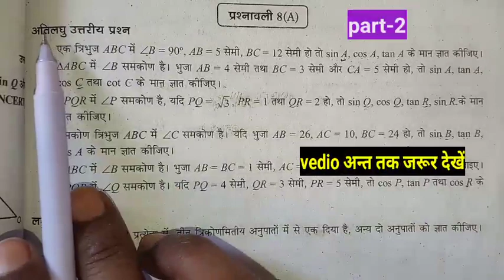class 10th math 2024 batch, 10th triconmity प्रश्नावली 8.1 ncert book, कक्षा 10 त्रिकोणमिति का परिचय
Hi
            Welcome to